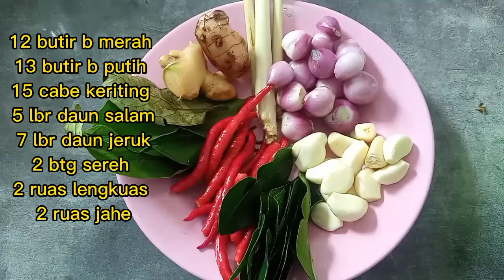MY FOOD CHANNEL OPOR AYAM KAMPUNG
OPOR AYAM kampung nikmat di santap selagi hangat, apalagi pake lontong atau ketupat auto nambah lahap makannya,ada banyak varian OPOR ada OPOR telur,OPOR tahu dan tempe dan yg lainnya di kesempatan kali ini dapur MY FOOD akan menyajikan satu resep yaitu  OPOR ayam kampung,semoga bermanfaat dan selamat mencoba.